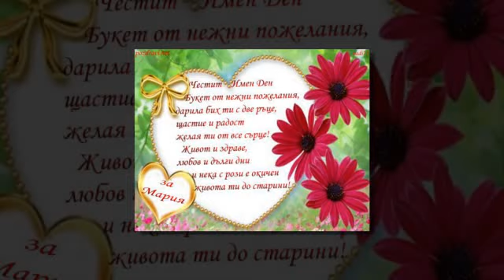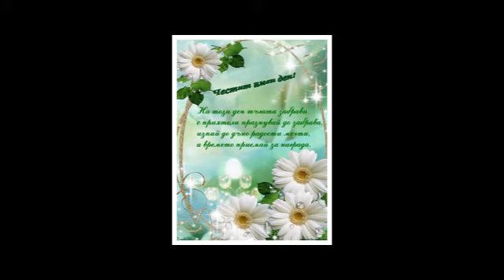ЧЕСТИТ ИМЕН ДЕН ГЕРИ!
С МНОГО ОБИЧ ЗА ГЕРИ!